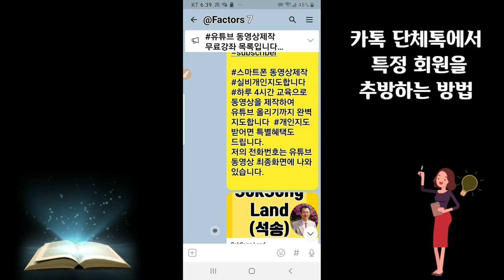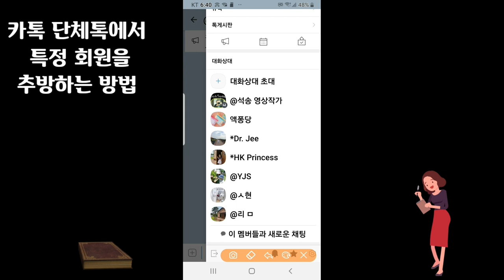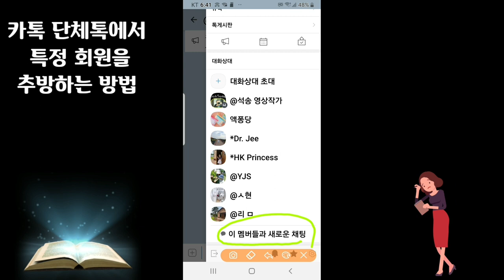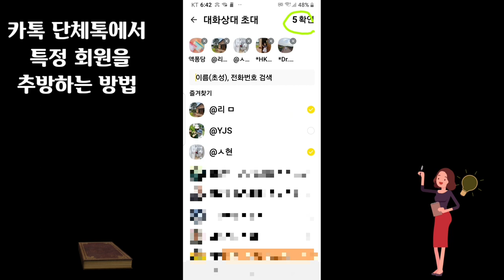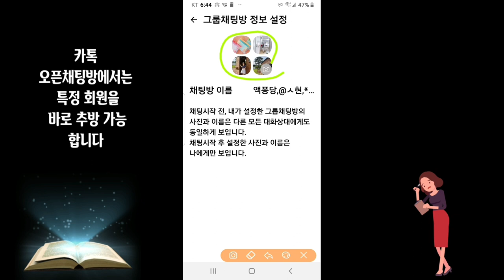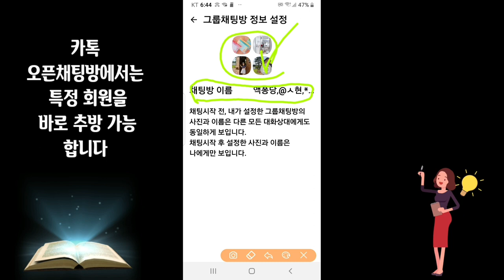카톡 단체톡에서 특정 회원을 추방하는 방법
카카오톡의 단체톡에서 메너없는 회원을 추방하는 방법